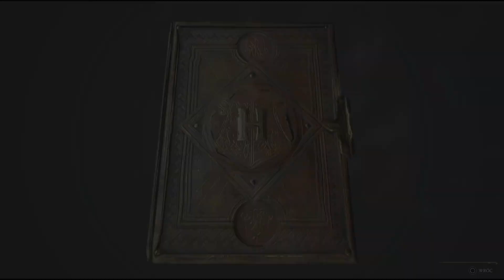Zagrajmy w Hogwart's Legacy [PS5] odc.48 - Pilnowanie własnego interesu cz. 1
Oto 48 odcinek mojej serii Hogwart's Legacy. Tym razem czeka nas bardzo ciekawa misja mająca początek w wiosce Hogsmeade - "Pilnowanie własnego interesu". W ramach niej najpierw musimy zebrać fundusze konieczne do zakupu naszego własnego sklepu! Wraz ze sklepem otrzymujemy skrzata domowego oraz tajemniczą skrzynię. Okazuje się, że kryja ona niepożądanego lokatora. Przemierzamy utworzoną przez niego symulację, wędrując po labiryncie, walcząc z mebalmi i manekinami. Produkcja została stworzona przez studio Warner Bros Interactive Entertainment, a jej premiera odbyła się 10 lutego 2023.

0:00 Misja "Pilnowanie własnego interesu" - na powierzchni
15:02 Misja "Pilnowanie własnego interesu" - wewnątrz skrzyni - atrium
21:30 Misja "Pilnowanie własnego interesu" - wewnątrz skrzyni - biblioteka